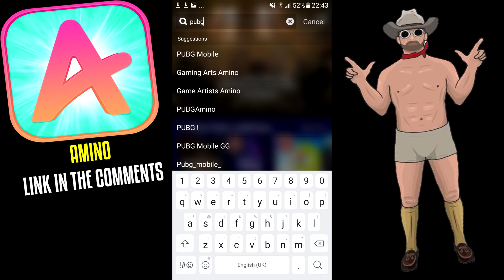Funny Voice Chat - PUBG - Being Kidnapped